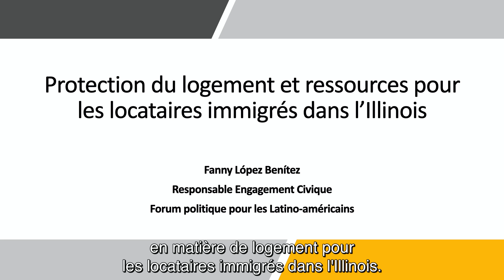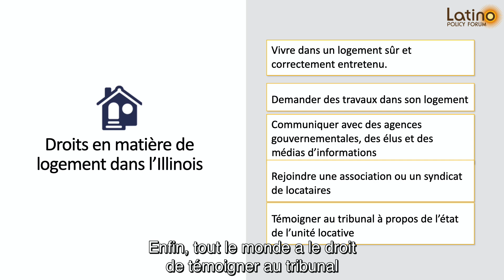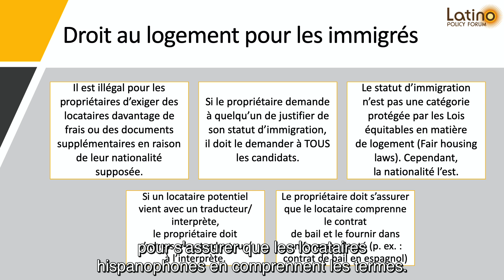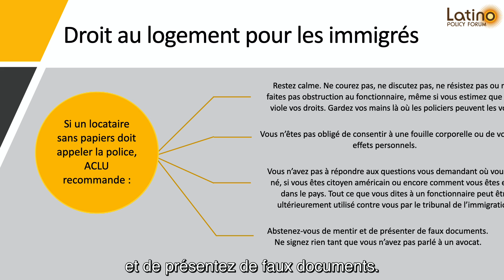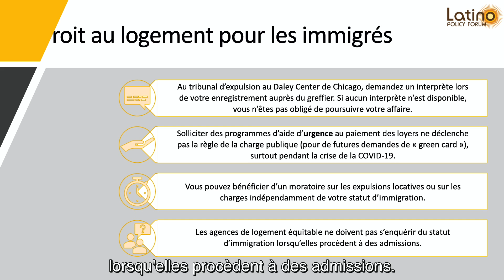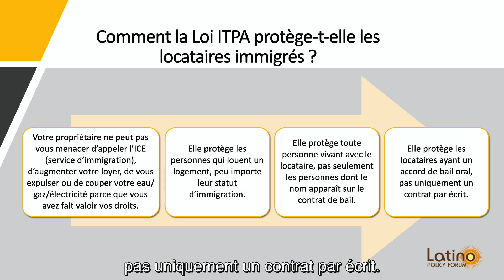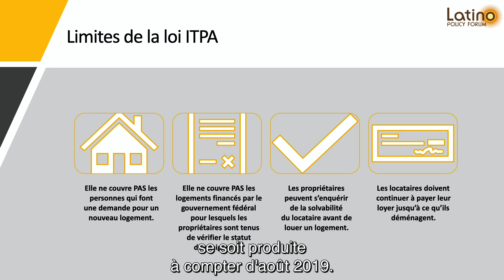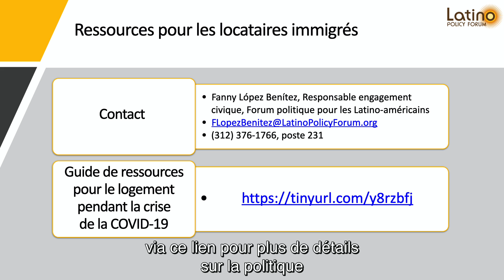Immigrant Tenant Rights (French)